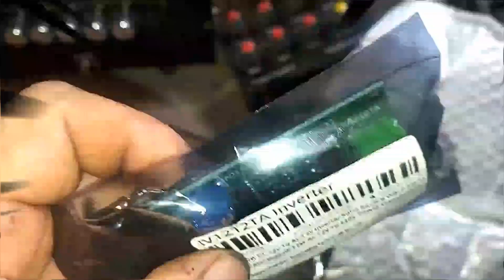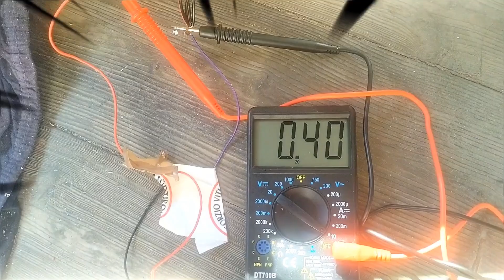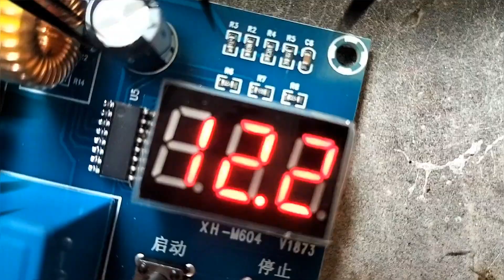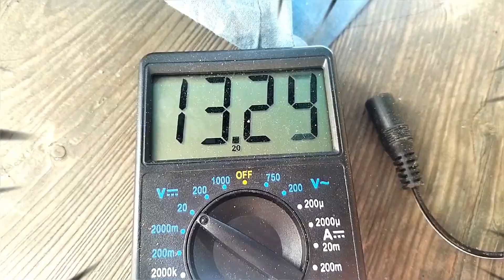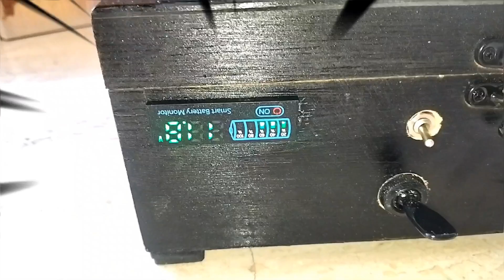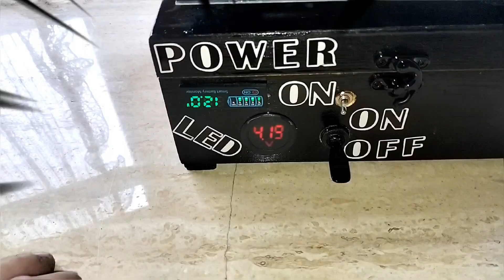DIY SOLAR POWERBANK 220V.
Im Video ist der Prototyp zu sehn der dann zum Hauptprojekt wurde. Nach einigen Test hat mich die Solar betriebene Powerbank überzeugt und wird noch Heute verwendet. Noch habe ich eine Leistung von 120 Watt